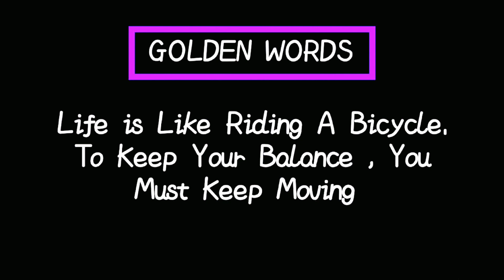Two potato snacks recipe